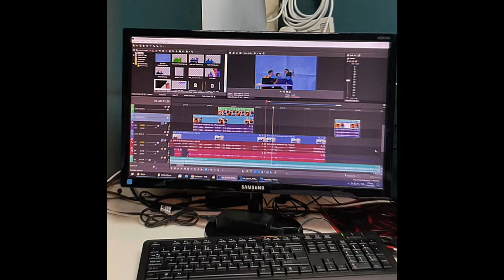Job Application Video (Sample) | Video Resume | Video CV (PART 2!!!)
This is a more laid back version of me doing a video resume.

A simpler video from the PART 1, but still looks okay!